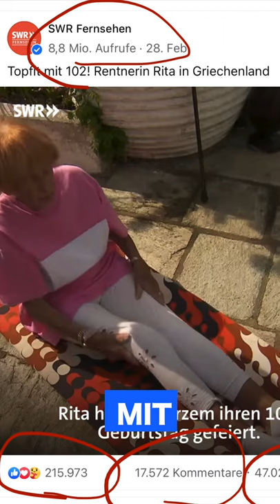Mit 103 Jahren zum Influencer Star: Meine Oma Rita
Meine Oma Rita lebt in Griechenland und startet noch mal als Influencerin durch : )